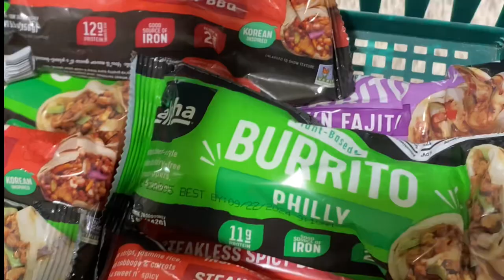youtube video #-A9Gh7aMNVU